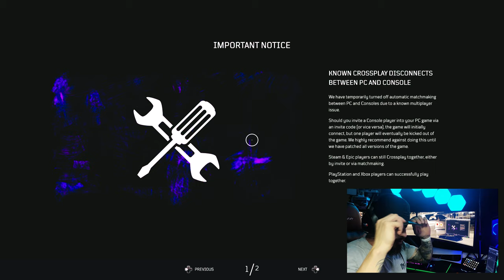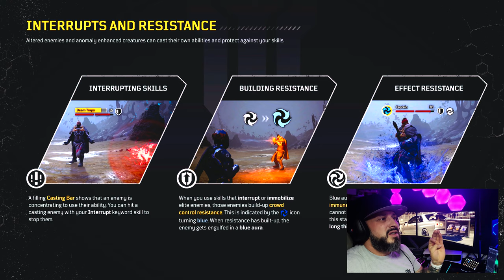Lets Play Outriders Episode 3 with Commentary | Xbox Series X 4k 60hz HDR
Xbox GT:
cALi tEcK

PSN Network:
ibeteck

Nintendo Switch:
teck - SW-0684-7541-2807